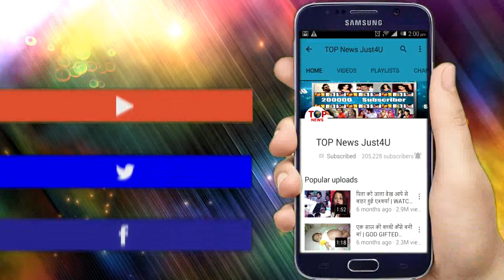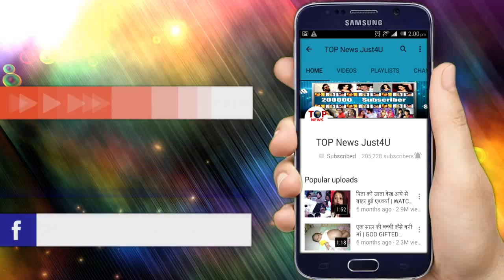YRKKH || TODAY'S EPISODE || 16 SEPTEMBER || VEDIKA TO FIGHT NAIRA